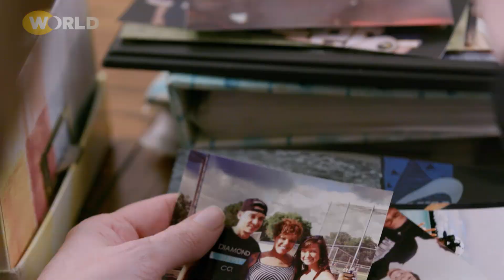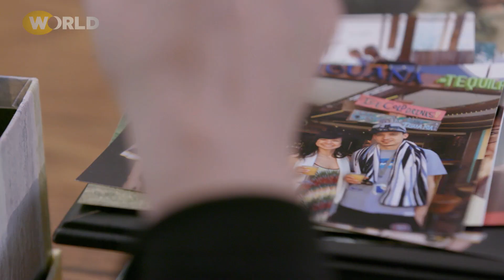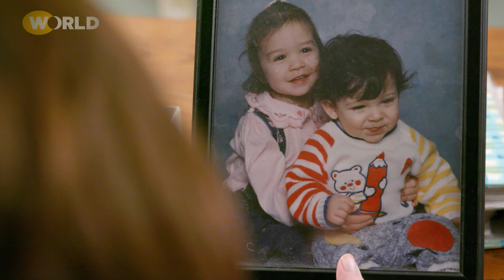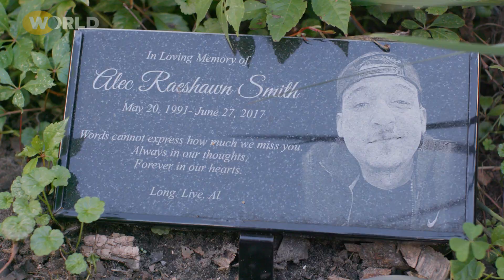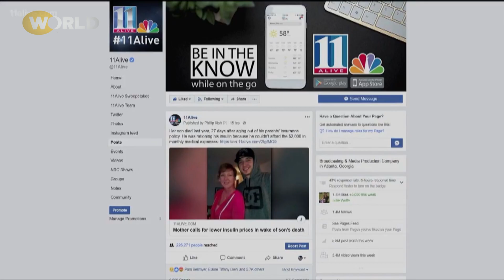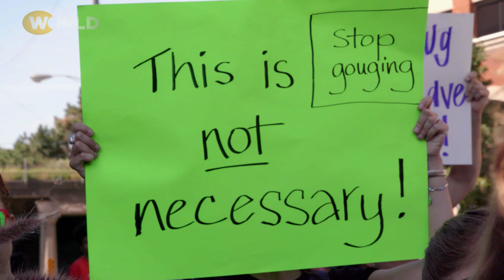Paying the Price | BLOOD SUGAR RISING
When Alec Holt turned 26, he aged out of his family’s health insurance, and could not afford his medications for Type 1 diabetes. Alec soon died after rationing his remaining insulin. From that day forward, his family has been on a mission.

To watch the full film starting 4/15, and to learn more about the project

Blood Sugar Rising is a production of Structure Films for WGBH Boston. Major funding provided by Draper. Additional funding provided by the Russell Berrie Foundation, Sami Inkinen through the Inkinen Family Donor-Advised Fund, and the Corporation for Public Broadcasting.